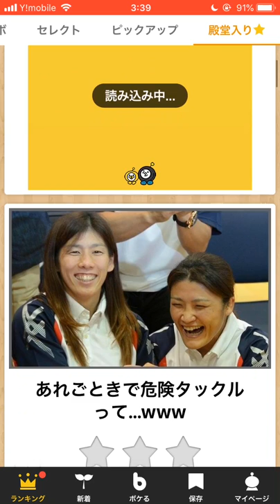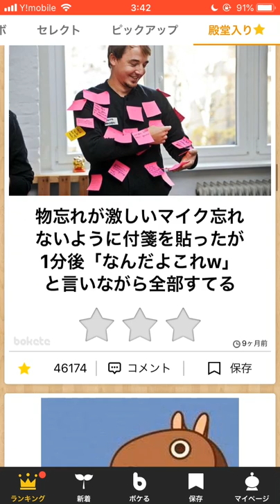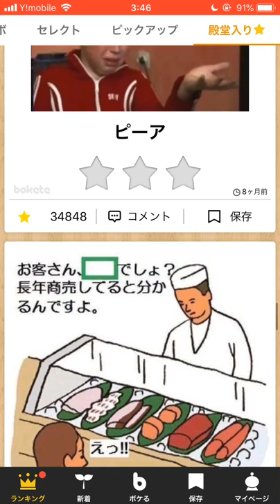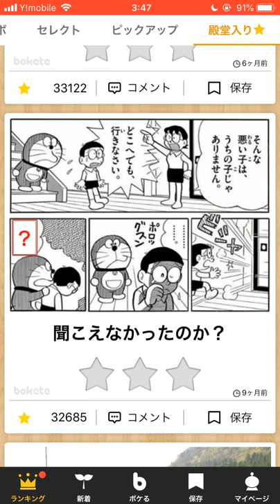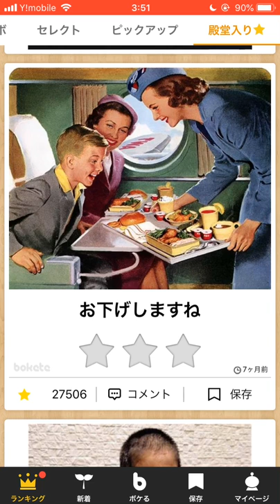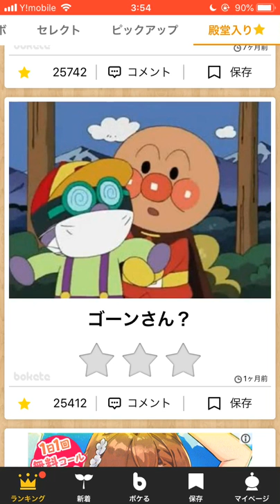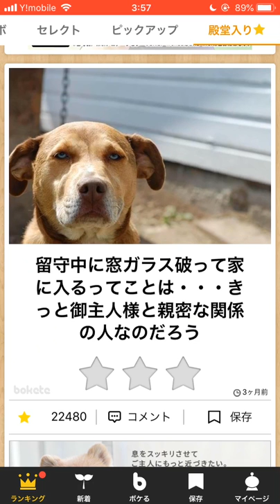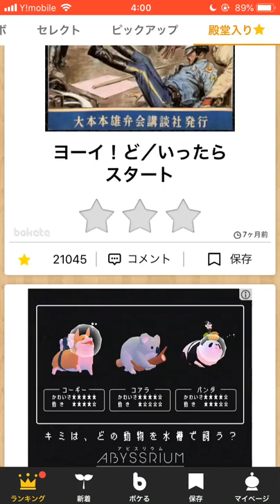【第2回】笑ってはいけない深夜テンションwww【bokete】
引き続きの第2回w
今回は殿堂入りの作品に挑戦しましたw